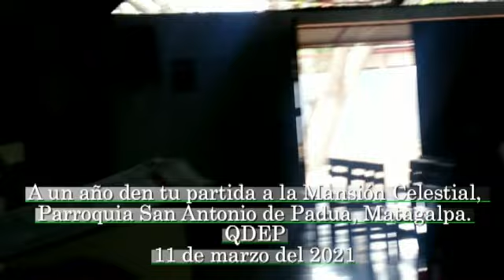Ing. Allan Simón Fonseca Gómez